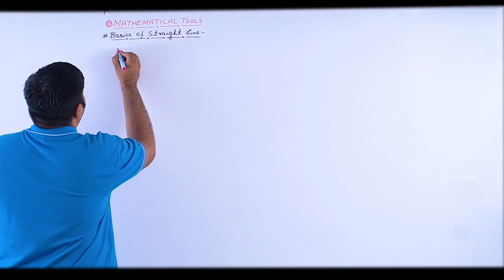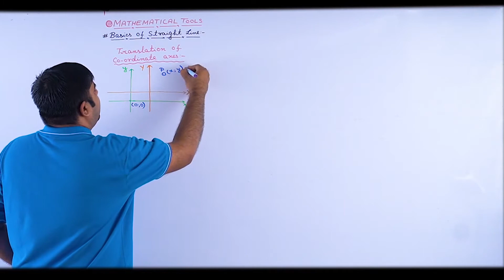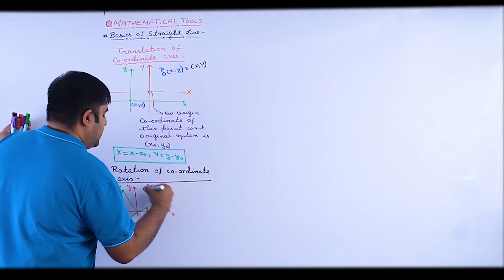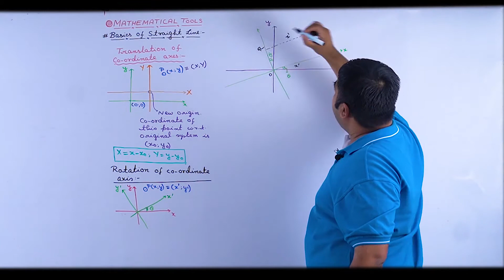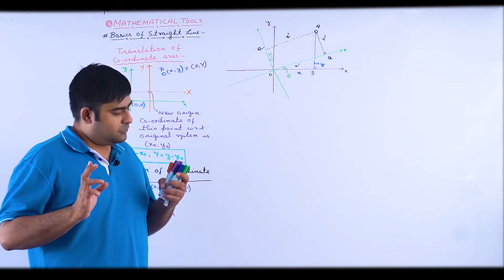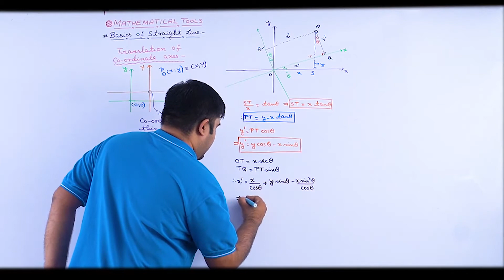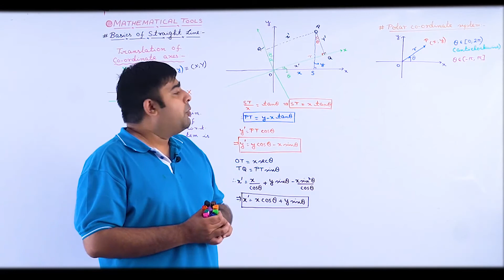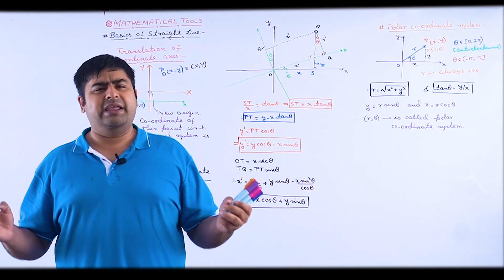Points & straight line 6/Mathematical Tools /JEE Main&Adv/NEET/Physics/SB Sir/Brainflex360